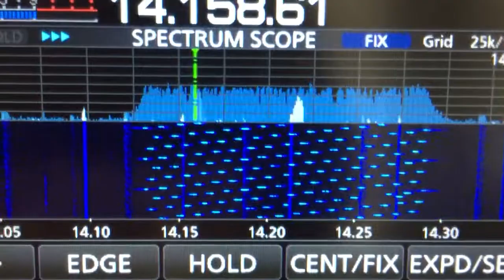Interference on 20m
Anyone know what this is?